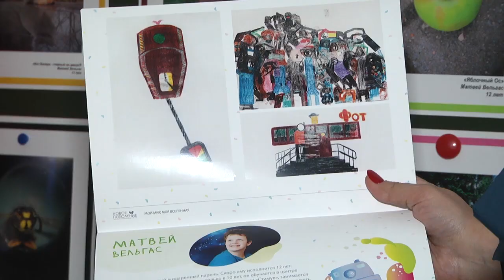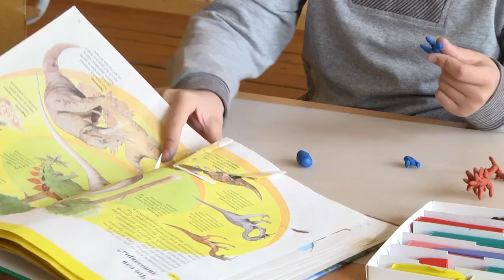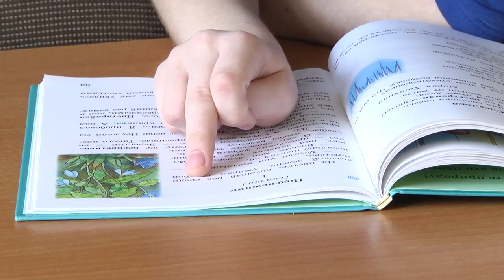2020-04-02 г. Брест. Всемирный день распространения информации об аутизме. Новости на Буг-ТВ.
Сегодня есть особый повод обратить внимание на особенных людей. Всемирный день распространения информации об аутизме мировая общественность отмечает ежегодно 2 апреля. В преддверии этой даты наши корреспонденты побывали в двух специализированных учебных заведениях Бреста - центре коррекционного обучения и реабилитации «Стимул» и вспомогательной школе, познакомились с педагогами, родителями и детьми, которые имеют расстройства аутистического спектра. Они ранимые, тонкие и… необыкновенные. В этом убедились наши корреспонденты. О том, какие чудеса творит особенный подход к особенным людям, расскажем прямо сейчас.